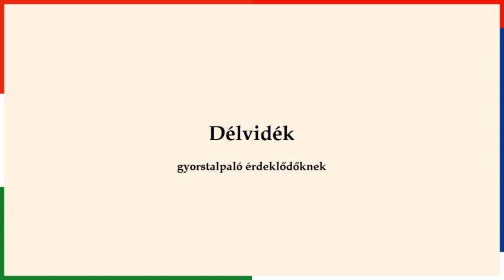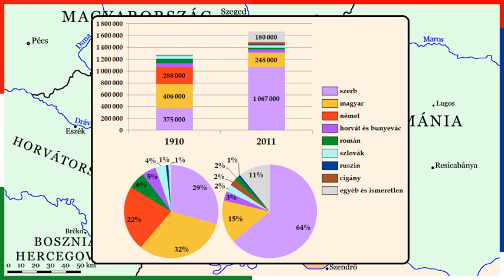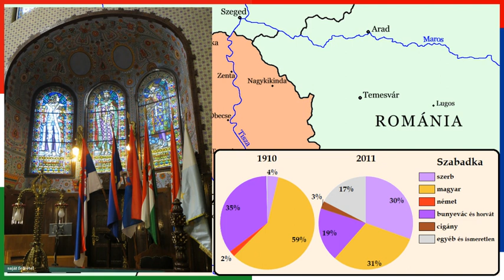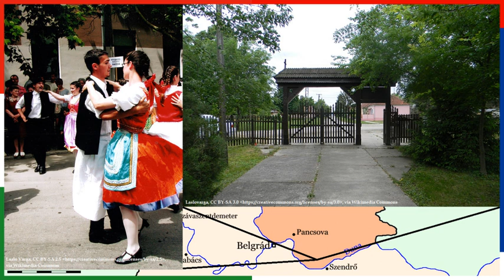Délvidék (Vajdaság) – gyorstalpaló érdeklődőknek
A képek forrása a videó végén található. Az ábrákat és a térképeket magam készítettem.